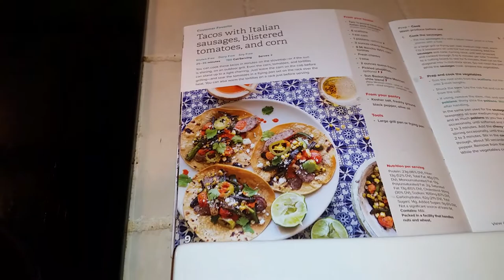Italian Sausage Tacos with Poblano Peppers & Tomatoes - Sun Basket Meal Delivery Service Review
Sun Basket Promo Link - Get $35 Off - 3 Free Meals!

This was my favorite meal so far from Sun Basket. The italian sausages were spicy and delicious. The poblano peppers and pickled jalapenos added some nice heat and the queso fresca (fresh cheese) was a great topper for the tacos.